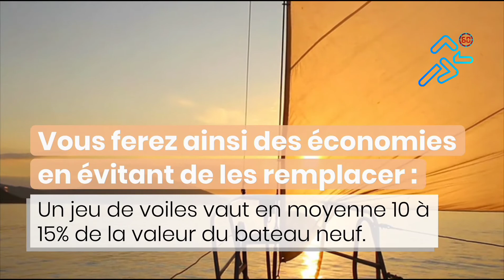Entretien : Comment nettoyer les voiles de son bateau ?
Il est conseillé de procéder à un entretien des voiles avant hivernage ou après une sortie en mer.
L’humidité et le sel de mer sont les principaux ennemis des tissus.
Le nettoyage des voiles est donc essentiel pour optimiser leur efficacité et éviter leur dégradation (risque de déchirure).
Voici 2 techniques :
1. Étendre la voile sur une surface plate et propre et veillez à l’absence de plis
Diluez un détergent doux dans un seau d’eau jusqu’à obtenir une solution mousseuse.
Frottez la voile à l’aide d’une éponge ou d’un chiffon avec délicatesse.
Attention, En frottant, vous risqueriez d’abîmer le tissu.
Rincez abondamment à l’eau claire. .
2. Faites tremper la voile dans un conteneur (une baignoire ou une poubelle container par exemple) rempli d’eau tiède mélangée avec du détergent.
Laissez la solution agir pendant au moins 12h puis rincer la voile.
Utilisez des produits adaptés pour des problèmes de rouille, de graisse, de moisissures….
Enfin, si vous ne remontez pas la voile sur le bateau, séchez-la avant de la plier et de la ranger.
En entretenant minutieusement et régulièrement votre bateau, vous prolongerez sa durée de vie.
Vous ferez ainsi des économies en évitant de les remplacer : Un jeu de voiles vaut en moyenne 10 à 15% de la valeur du bateau neuf.
Sachez que l’une des principales causes d’usure des voiles est leur mauvaise utilisation (surexposition au soleil, mauvaises conditions d’hivernage, mauvaise manoeuvre des voiles).